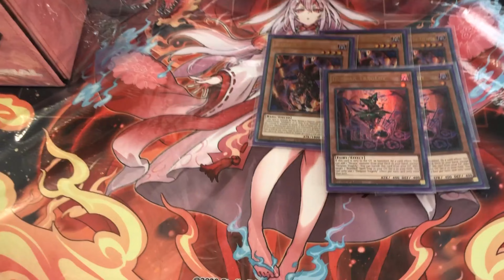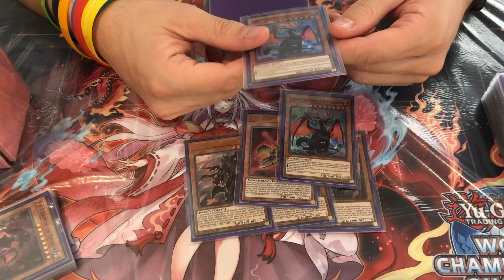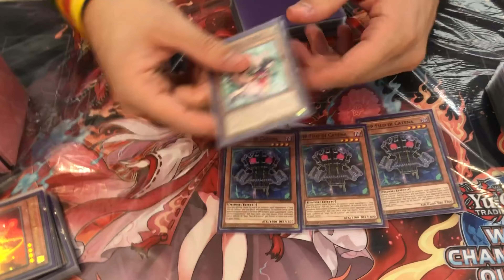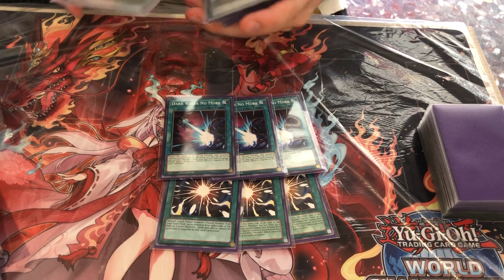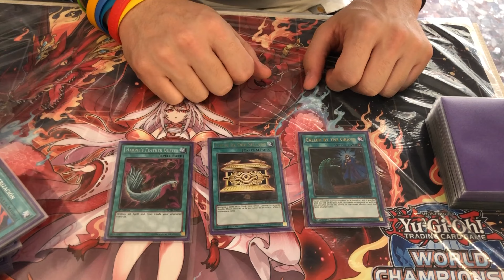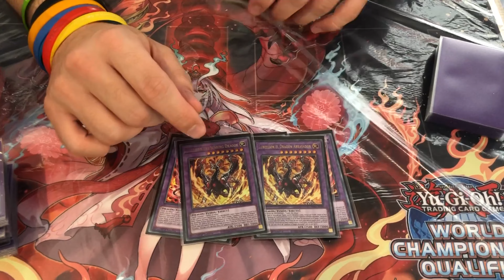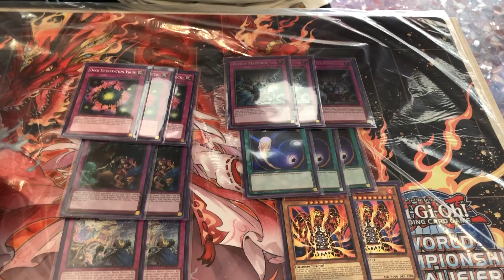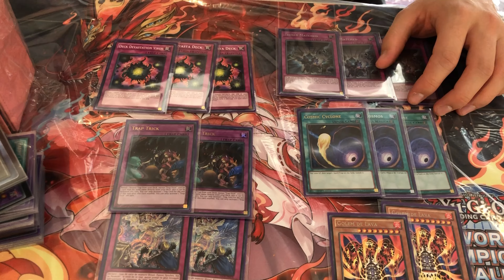BRANDED DESPIA | 2nd PLACE WCQ REGIONAL VALENCIA | Antonio Torres | Yu-Gi-Oh! Deck Profile